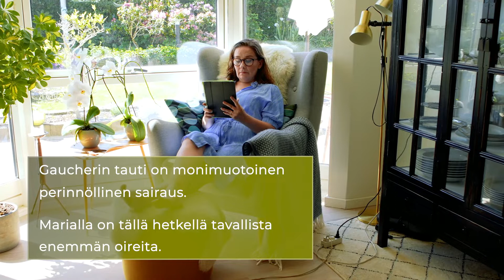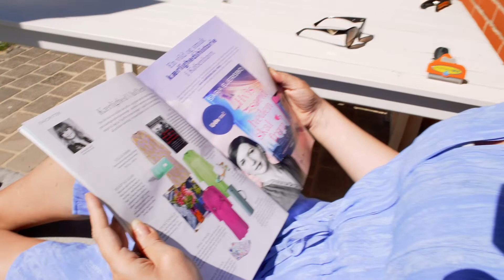Mitä oireita on harvinaisessa Gaucherin taudissa?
Suurentunut vatsa, mustelmainen iho ja herkästi verta vuotava nenä. Nämä ovat tyypillisiä oireita harvinaiselle Gaucherin taudille, Maria kertoo. Hän on tuntenut harvinaisen taudin kehossaan pienestä saakka. Kuuntele lisää taudista ja sen ominaisuuksista täältä.

Muistuttaako Marian tarina sinua jostain tuntemastasi henkilöstä – tai itsestäsi?
Muista, että verinäyte voi auttaa diagnoosin tekemisessä.

Lue Gaucherin taudista ja muista harvinaisista taudeista osoitteessa harvinainen.fi

sanofi.fi / MAT-FI-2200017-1/2022 / Published March 10, 2022